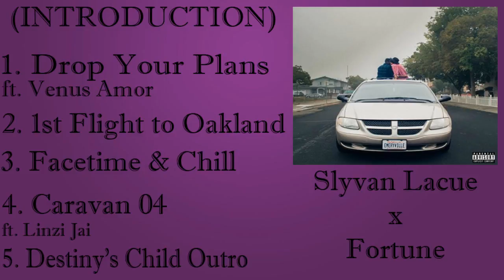Every Song in Sylvan Lacue x Fortune's 'E V A N G E L I N E' Reviewed!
Or Maybe a Facebook like cause you're cool like that?

Fav Track: Drop Your Plans

Least Fav Track: Destiny's Child Outro

Drop Your Plans: 8/11
1st Flight to Oakland: 6/10
Facetime & Chill: 7/10
Caravan 04: 7/10
Destiny's Child Outro: 2/5